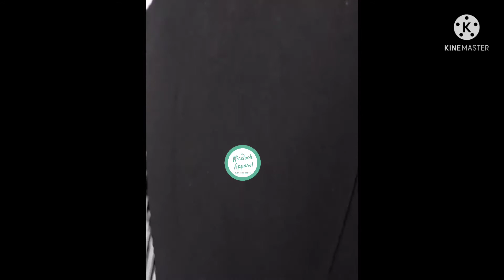Black Dresses Women Sexy Bodycon Short & long Sleeve Tassel Ankle Length Elegant Occasion Event Robe